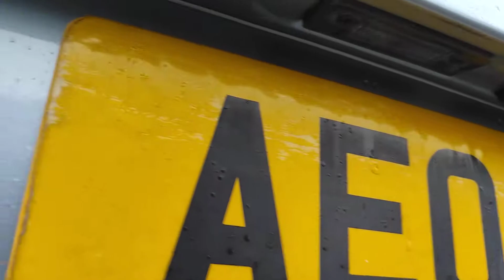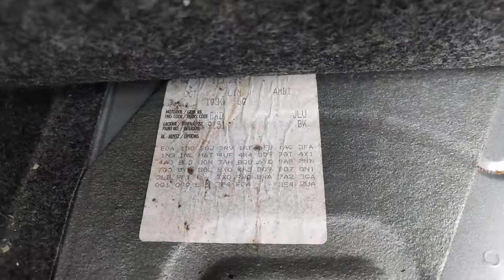Prezentare Skoda Octavia 2 Non Facelift 2.0 TDI BKD 2004 - 2008 Culoare 9151 AE06WFJ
Prezentare Skoda Octavia 2 Non Facelift 2.0 TDI BKD 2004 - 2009 Culoare 9151 AE06WFJ, serie VIN TMBCE21Z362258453.